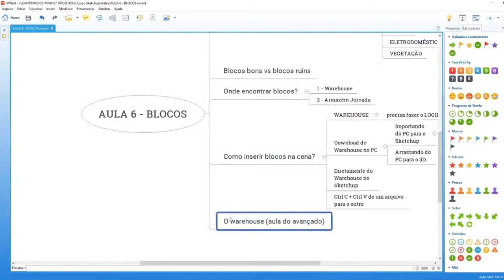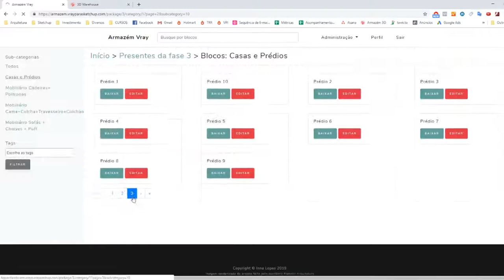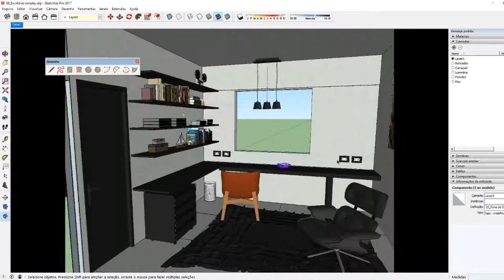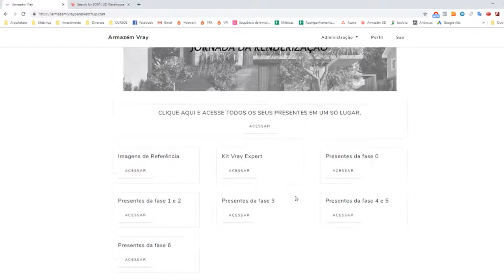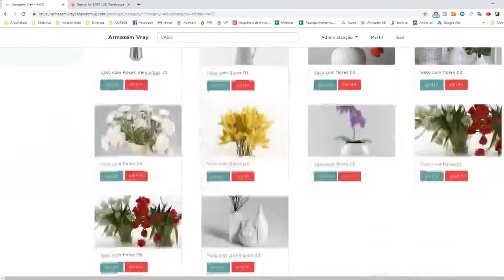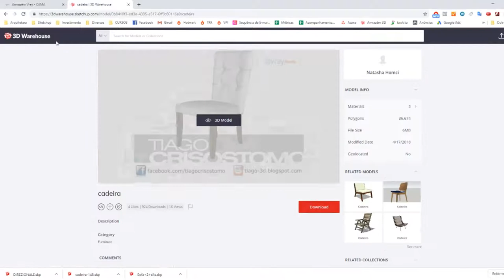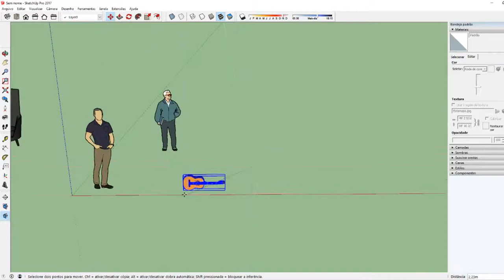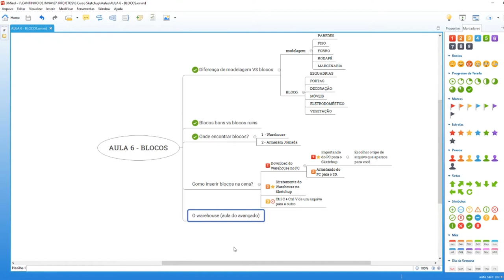AULA 12 - BLOCOS - Curso de Sketchup BÁSICO p/ INICIANTES - GRATUITO